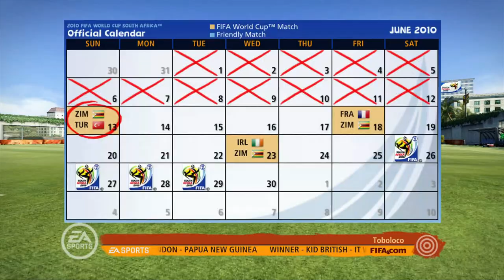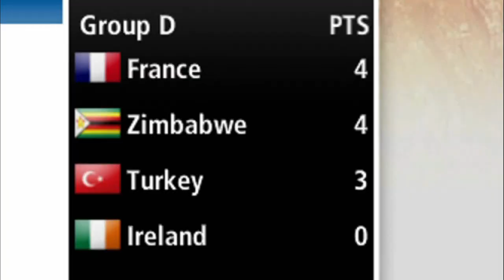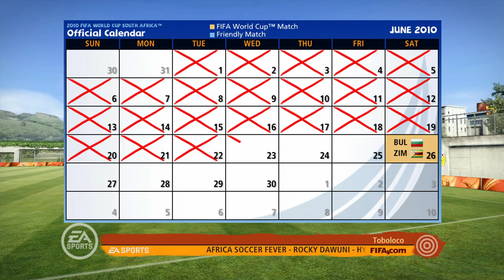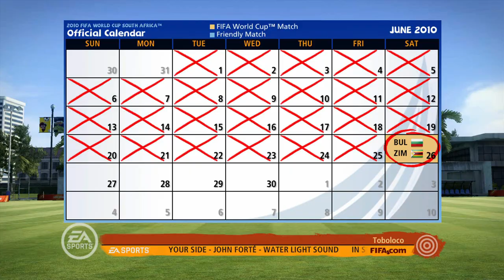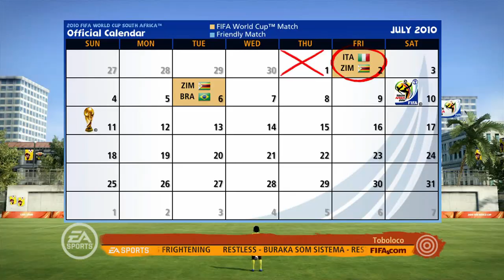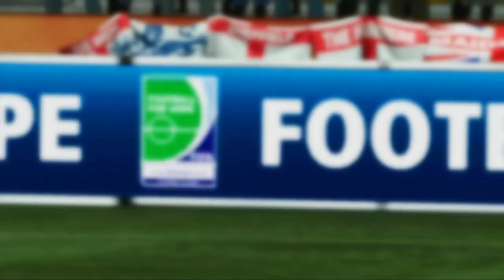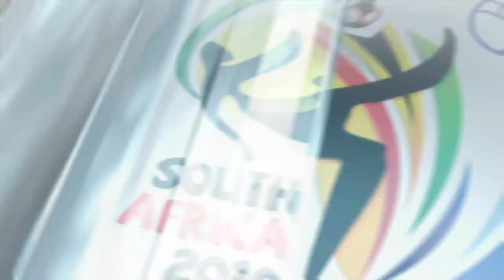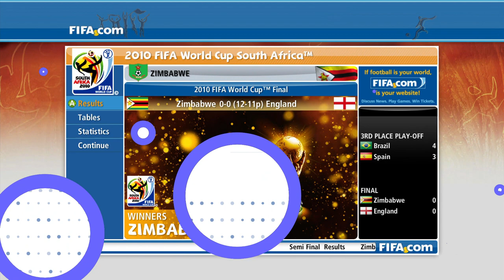HOW BENJANI BECAME A HERO! | ZIMBABWE 🇿🇼 WORLD CUP 2010!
So I recorded this on friday and I ended up with a really good play through, it was a random pick the game selected for me. I couldn't believe the results!
I hope you guys enjoy it, its a really long playthrough but its got some good moments in there!

Follow @toboloco_YT on twitter for video updates